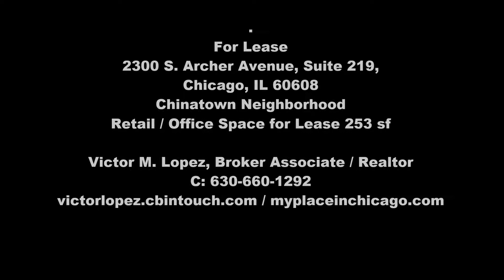2300 S Archer Avenue, Suite 219, Chicago, IL Canal Plaza Chinatown Coldwell Banker Realty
Canal Plaza 2300 S  Archer Avenue, Suite 219, Chicago, IL 60616
Welcome to Canal Plaza located Chinatown Neighborhood!
Built: 2019
2 Story Brick Retail Plaza Building located at a busy intersection of S. Archer Avenue and S. Canal Street!
Vehicles Per Day
S. Archer Avenue: 12,400-15,700 VPD
S. Canal Street: 11,500-13,100 VPD
Total Mall Tenants: 48
Number of 1st Floor Tenants: 24
Number of 2nd Floor Tenants: 24
Total Onsite parking spots: 74
Total Loading Zones: 2
Garage Parking Construction Type: Precast Concrete
Tenant Space Construction Type:
4" Concrete slab on grade 1st floor and Concrete poured over steel decking supported by steel bar joists 2nd floor.
Office/Retail space for lease
Unit Size: 11'5x22'4
Unit Area: 256 sf
Ceiling Height: 14'4 exposed ceiling
Building Onsite Parking
Close to Orange line CTA train station on Halsted and Archer
8 minutes from downtown Chicago
Great location to start a business or as a satellite office of your existing office. Indoor Controlled temperature Mall. Mall has 1st floor retail and restaurants.
Close to McCormick Place, Bridgeport, Chinatown Mall and Restaurants.

Tenant pays Electric, Gas, CAM and Taxes
Rent includes parking
Min. 1 year lease
1 month Security deposit
Must have good credit 650+ credit score

Lease Type: NNN
Estimated property Taxes:
$5 to $7 psf/year
Projected CAM:
$4 to $4.50 psf/year.

VICTOR M. LOPEZ
REALTOR / BROKER ASSOCIATE

5114 MAIN STREET
DOWNERS GROVE IL 60515